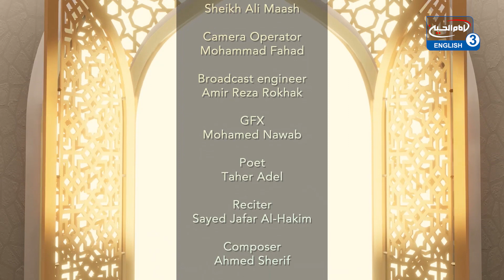Can we pray on a Turbah that has writing on it ? - Ahkam SOS S9 E10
Join us for a brand new series of Ahkam SOS LIVE with S Mohsin Shah & Sh Ali Maash.

Live every Monday and Wednesday at: 06:30PM - 01:30PM D.C. - 10:30PM PKS